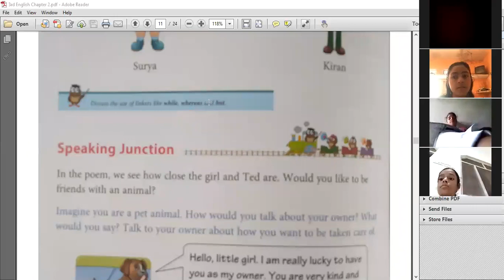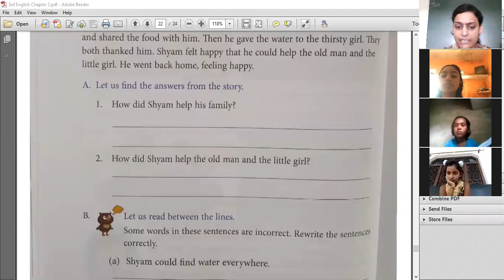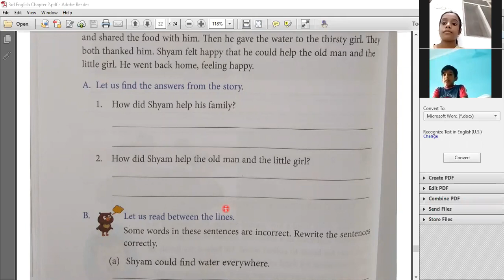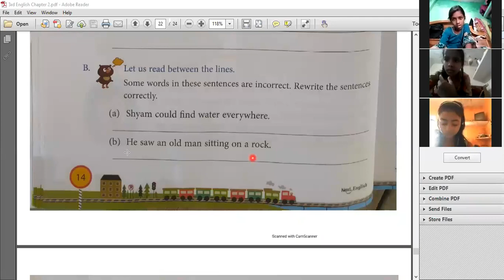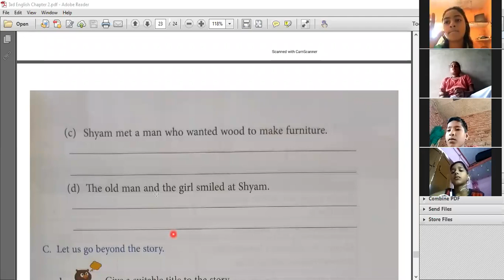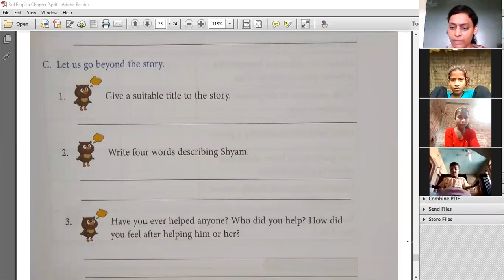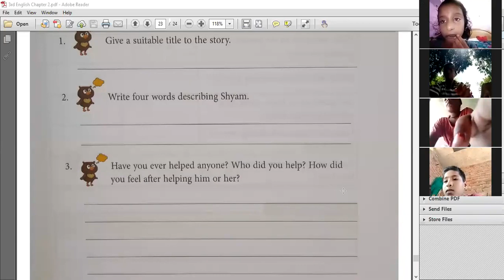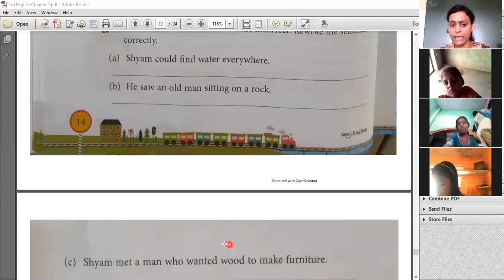3rd English Exercises Discussion from Comprehension Junction Chapter 2